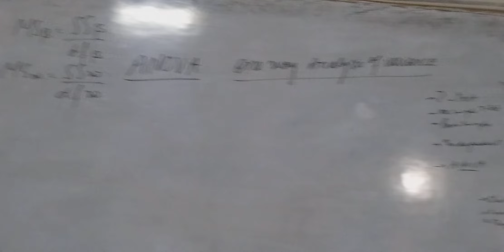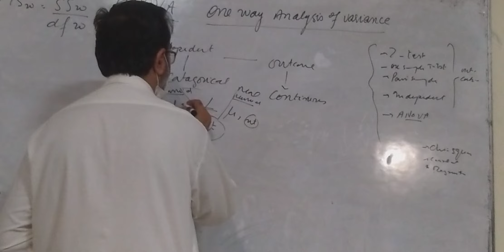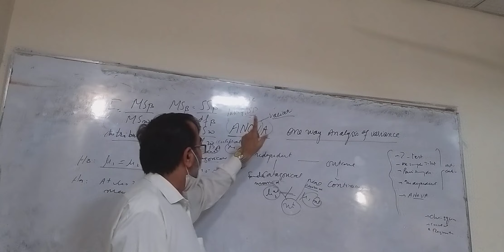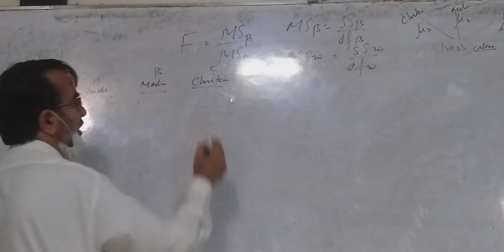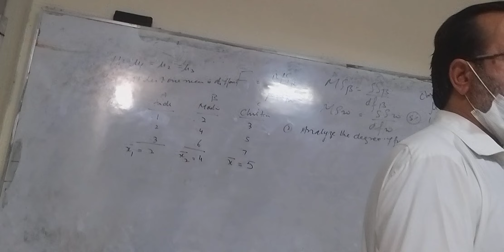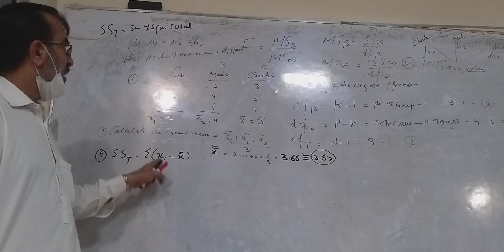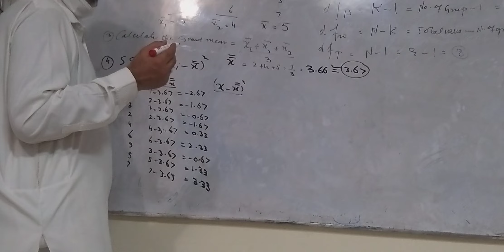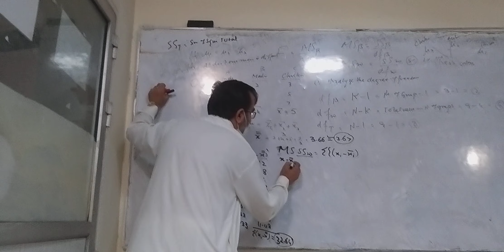BIOSTATISTICS KMU-INS=BSN: UNIT-13A ANALYSIS OF VARIANCE (ANOVA)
THIS LECTURE WILL MAKE YOU ABLE TO UNDERSTAND THE APPLICATION OF ANOVA AND THE DIFFERENT TYPES OF ANOVA.